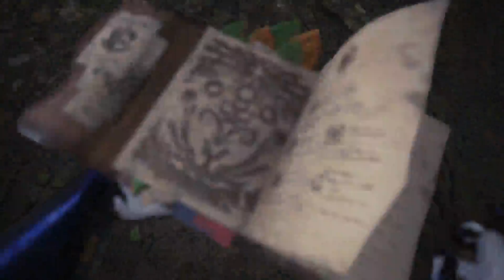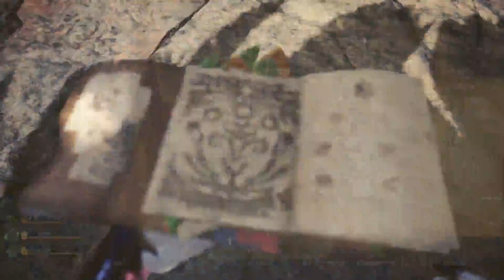【MHW】股の間にミニバン停めれる方【メロスピ神11/7＃3】